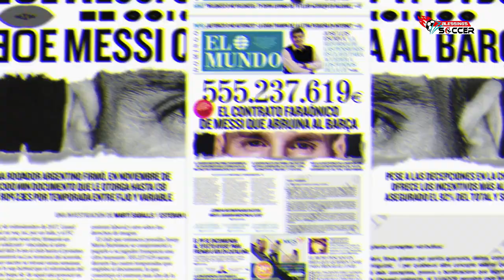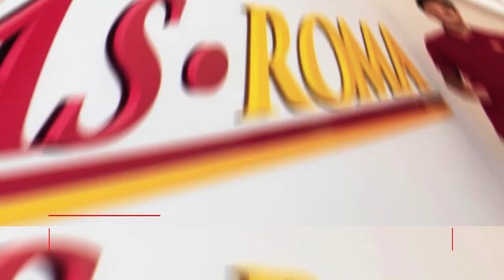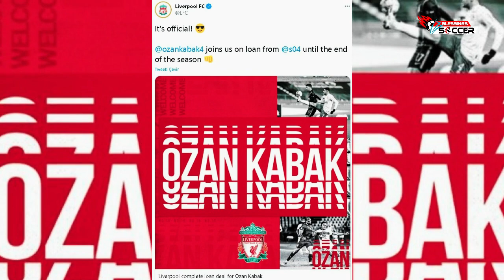RESMI! Ozan Kabak & Ben Davies Ke Liverpool🤝Mustafi Resmi Gabung Schalke✍Reynolds Resmi Ke AS Roma👌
Berita Bola Terbaru Hari Ini, Bursa Transfer & Hasil Pertandingan : RESMI! Ozan Kabak & Ben Davies Ke Liverpool🤝Mustafi Resmi Gabung Schalke✍Reynolds Resmi Ke AS Roma👌

Blessings Soccer Edisi 02 FEBRUARI 2021 :
1. Arsenal Belum Buka Negosiasi Soal Kontrak Baru David Luiz
2. MU Resmi Pinjamkan Pellistri ke Spanyol
3. Resmi! Valencia Pinjam Patrick Cutrone Daru Wolves
4. Marcos Rojo selangkah lagi gabung Boca Junior
5. Odion Ighalo Menuju Arab Saudi
6. Marcos Alonso Mulai Nikmati Racikan Taktik Thomas Tuchel di Chelsea
7. Dayot Upamecano Diminati Bayern Muenchen
8. Buang Karim Benzema, Timnas Prancis Dikecam Presiden Real Madrid
9. Mbappe Ajak Ndombele ke PSG
10. Kontrak Messi Rp 9,4 Triliun di Barca, Bartomeu Bilang Wajar
11. Neymar Nyatakan Niat untuk Bertahan di PSG dengan Kylian Mbappe
12. AC Milan dan Donnarumma Belum Juga Capai Kata Sepakat
13. Bryan Reynolds Resmi Bergabung dengan AS Roma
14. Liverpool Resmikan Perekrutan Ben Davies
15. Sami Khedira Resmi Gabung Hertha Berlin
16. Barcelona Kirim Jean-Clair Todibo ke OGC Nice
17. Liverpool Resmi Datangkan Ozan Kabak dari Schalke
18. RESMI: Shkodran Mustafi Tinggalkan Arsenal ke Schalke
19. RESMI: Juventus Pinjamkan Daniele Rugani ke Cagliari
20. RESMI: Arsenal Pinjamkan Ainsley Maitland-Niles ke West Bromwich Albion

Note : Blessings Soccer Adalah Nama Baru, Yang Sebelumnya Bernama End Sports